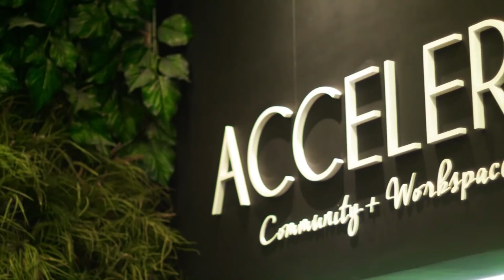Bitcoin experts on cryptocurrency in the Philippines, the future of cashless payments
Finally, we're here to talk about Bitcoin in the Philippines.

I'm joined today by experts and consumers in the field of blockchain, cryptocurrency, or Bitcoin especially here in the Philippines. We answer your commonly asked questions about the topic: What is cryptocurrency? Who creates digital coins? Is it a good idea to invest in Bitcoin, and how do I begin to do that? What does the future of the Philippines look like with cryptocurrency now in the picture? Know all that and more when you watch this video.

00:34 - What is cryptocurrency or Bitcoin?
03:21 - Advice for investing in cryptocurrency
03:57 - Who can create a cryptocurrency?
05:36 - What are the benefits of using cryptocurrency?
08:26 - Is cryptocurrency regulated?
10:23 - How do I buy into Bitcoin?
11:38 - What is the future of Bitcoin?
13:38 - What are the everyday uses of Bitcoin?
14:12 - Is there a Bitcoin credit card?